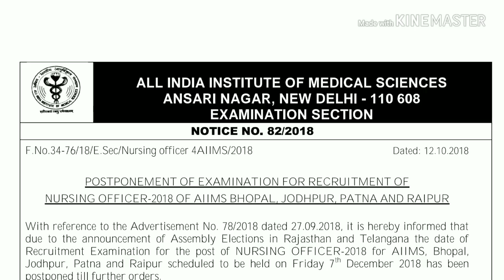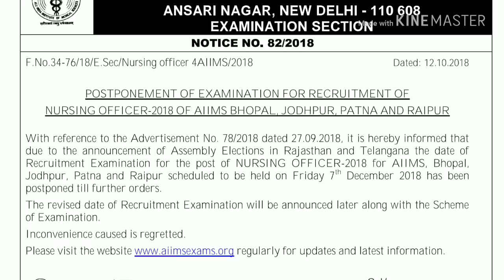AIIMS Jodhpur Bhopal Raipur Patna nursing officer exam is postponed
AIIMS Delhi announced that nursing officer exam is postponed due to assembly elections